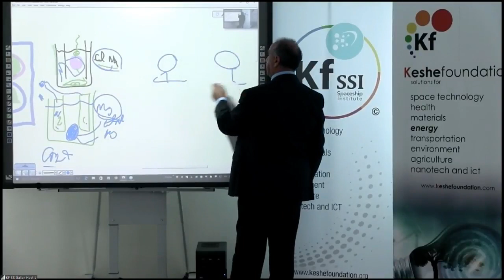Stand Middle of Dynamic MgCl CO2 Reactors to Process Cancer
Cancer Solution In Exchange for Peace